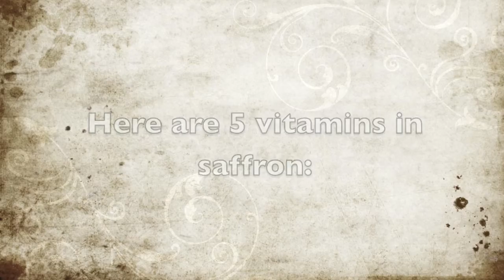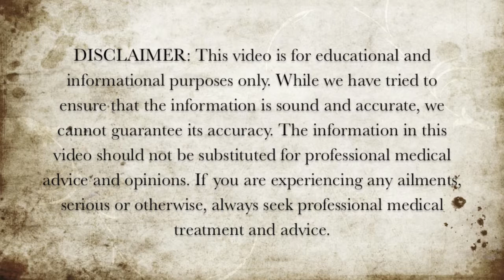5 Vitamins in Saffron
Here are 5 vitamins in saffron.